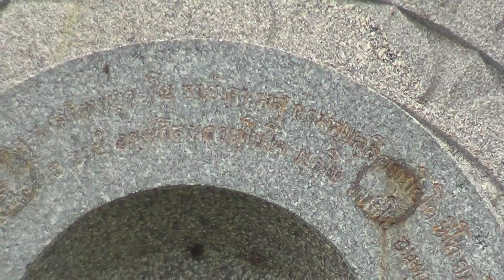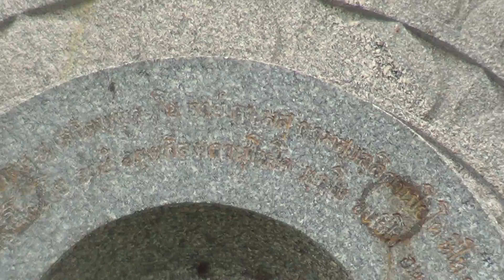ธรรมจักร ตำบลปฐมเทศนา พุทธมณฑล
ตำบล ปฐมเทศนา พุทธมณฑล